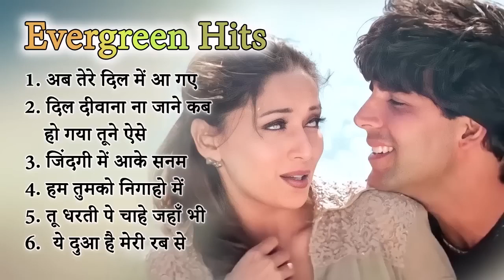2000s-2010s Unforgettable Evergreen Bollywood Hindi Songs | Alka Yagnik | Salman Khan | Udit Narayan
✦ Please Show Your Love & Support by Giving Small Donation For My Channel It would Be A Great       Help THANKS

🚫 Uploaded for promotional and preview purposes only If any artist or label has copyright issues with my videos, or If anyone Have Any Problems or any issues, Please CONTACT US DIRECTLY Before doing anything, or questions Please leave a message or comment to me.

Ignoar keywords:

salman khan bollywood evergreen songs,
best songs of salman khan in 90's,
salman khan greatest hits,
salman khan songs 1990s,
90s song of salman khan,
90s salman khan,
salman khan hindi old song video,
salman khan hindi hit video songs,
90's romantic hindi songs salman khan,
best of salman old songs,
all time hits of salman khan,
0 salman khan,
1990 salman khan songs,
salman khan video jukebox song,
2000s salman khan songs,
3 salman khan,
90s hits of salman khan,
90's salman khan,
90's songs salman khan